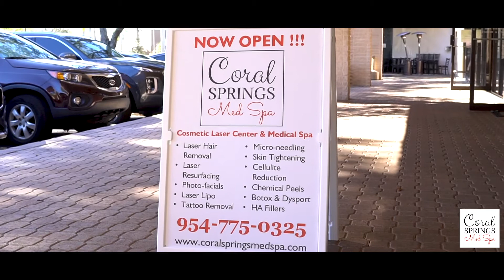CORAL SPRINGS MED SPA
Coral Springs Med Spa is a premier aesthetics practice led by Naseh Nawabi, MD, in Coral Springs, Florida. It is conveniently located within a short walk from Green Health Consulting, LLC, and Walking Urgent Care, Inc.

The Coral Springs Med Spa team offers a wide array of aesthetic services for patients with all skin colors and types. They use the latest advances in radiofrequency and laser technology to reduce fine lines, wrinkles, loose or sagging skin, and much more.